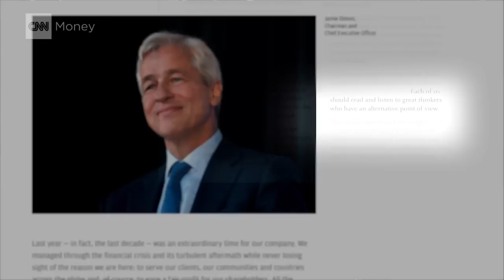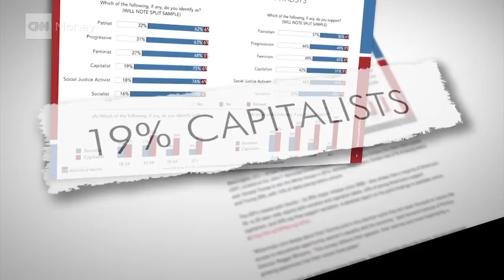Jamie Dimon: Political environment is 'terrible'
JPMorgan CEO Jamie Dimon says the state of U.S. politics in this election cycle is "terrible" and that the electorate is being "jazzed up" and "manipulated."